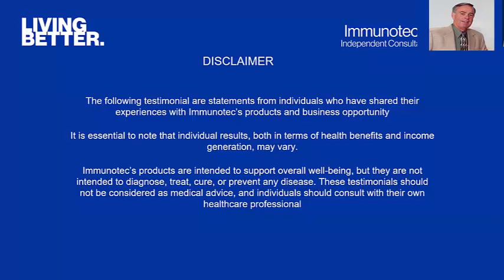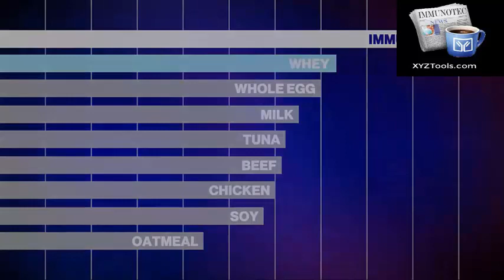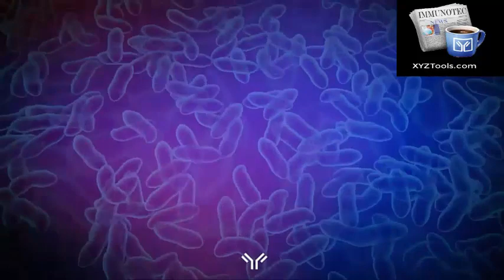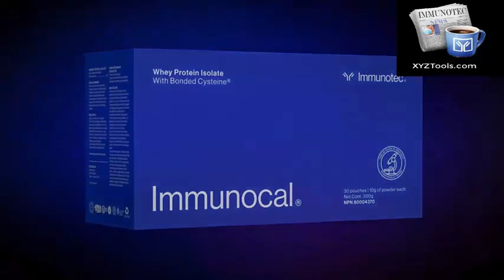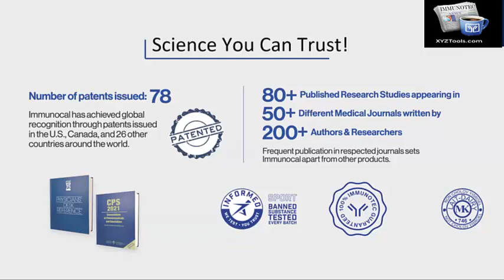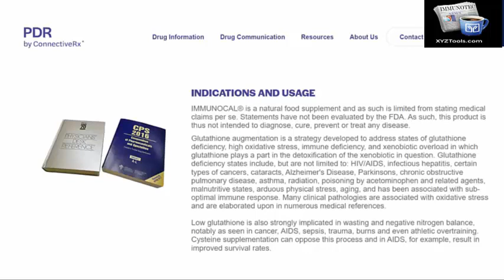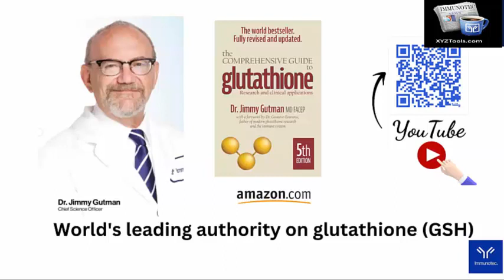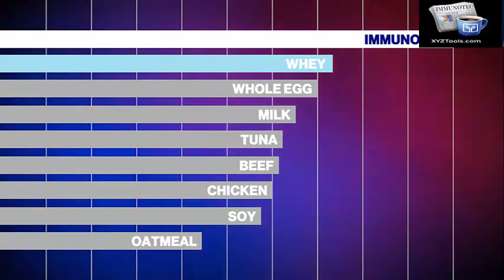Wed 3 13 2024 Dr White